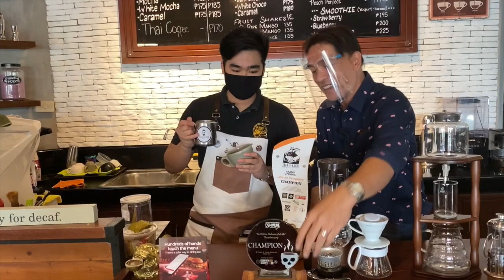Pinoy Buffet, Baked Goodies/Delicacies, Champion Latte Art || D'Banquet, Amira's & OTOP Hub Tagaytay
Join us in the third episode of Jas In Business as we spend at day at D'Banquet in Tagaytay where people can enjoy Filipino & International dishes at their buffet even during the pandemic. We interview the Manager of D'Banquet to find out how they adjusted their operations during the pandemic and how their restaurant/store helps MSMe's partnered with DTI's OTOP Hub. Indulge in Amira's baked goodies and explore the many delicacies of the Philippines at DTI's One Town One Project Hub (OTOP) all in one place!

**Note: Images used in my video do not belong to me. Credits to the sources found on Google.

** Music Credit (Does not belong to me):

Title: Tired Artist: Purpan
Title: My Heart

Artist: Lvne
Title: Tribes